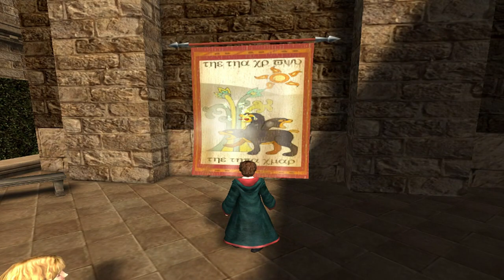Harry Potter and the Prisoner of Azkaban (Denmark) - Part #4 - Pixie Infestation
Neville will tell you where is the Care of magical Creatures

Explore the Hogwarts Grounds

Beast Card #14 - Kelpie - Lurks in rivers and streams and will kneel in invitation for anyone to ride it across. If this is attempted, the Kelpie will drag the rider underwater and attempt to eat them.

Beast Card #11 - Giant Purple Toad - Likes dead flies and other insects. Has a long, green tongue.

Beast Card #12 - Double-ended Newt - Can be purchased from the Magical Menagerie in Diagon Alley. Swims around a lot and likes algae.

Beast Card #15 - Phoenix - A gentle creature, the phoenix lives to an immense age because it can regenerate each time it bursts into flames. Phoenix song is magical and its tears have healing properties.

Beast Card #13 - Gytrash - Large dog-like spirit that can be encountered in the Forbidden Forest, either singly or in groups.

When you get to the Paddock you'll hear student run away because of the Pixies

Go to the Pixie Infestation

An Hufflepuff Prefect tell you to beat the Pixies in the well and earn the Five Card in the set

Beat the Pixies in the well Earn all 5 Famous Giants Cards:

Famous Giants Card #1 - Bran the Bloodthirsty (Medieval, dates unknown) Lived in a castle on top of an enchanted Beanstalk. Apparently fond of eating bread made with ground bones and washed down with the blood of an Englishman. Was slain by a boy named Jack.

Famous Giants Card #2 - Cyclops (Ancient Greece, dates unknown) A one-eyed giant who lived in a cave at the foot of Mount Etna. With the help of several sheep, was slain by the Greek hero, Odysseus.

Famous Giants Card #3 - Goliath (Biblical, dates unknown) Mercenary giant used by the Philistines in their war with the Israelites. Was slain by a young boy with a slingshot.

Famous Giants Card #4 - Morholt (Ancient Celtic, dates unknown)
Gigantic brother of the King of Ireland. Wounded Tristan, the Celtic hero, with a poisoned sword when the latter tried to kill him.

Famous Giants Card #5 - Hengist of Upper Barnton (15th century) Giant killed by the famous giant-slayer Gifford Ollerton.

Head to the Paddock